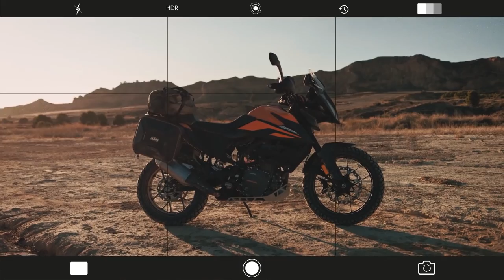Can Foreigners Buy a Royal Enfield in India? LET'S FIND OUT!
Want to know how to buy a motorcycle in India? I'm going to show you how you can buy a Royal Enfield or any motorcycle in India as a foreigner. I'll tell you which bike I think is best for Indian roads then we'll go to the RE showroom and I'll take you through the exact process of buying a motorcycle in India. Including what paperwork you need as a foreigner to do so.

I chose the Royal Enfield Himalayan BS4 because it's the most comfortable and practical Indian made bike for the money. The ABS breaks are extremely sluggish and uninspiring and the motorcycle is severely underpowered... But for me this is fine. You don't want to go be going fast in India - the roads are wild here.

2) TRAVELLING TO INDIA🇮🇳?

3) WANT TO LEARN HINDI हिन्दी?